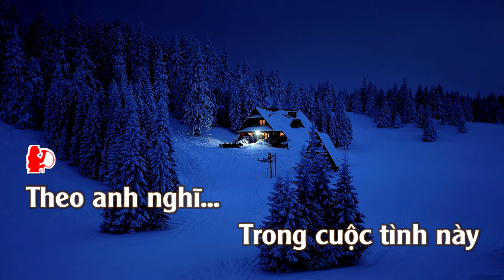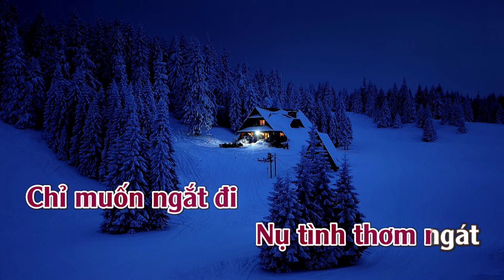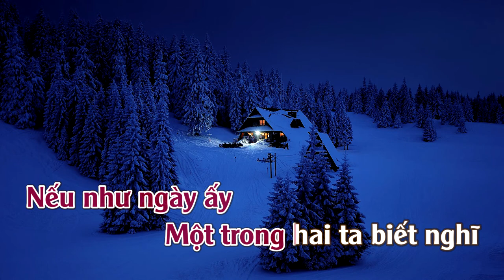Hiu Hắt Đời Nhau | Karaoke | Tone | Nữ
Hiu Hắt Đời Nhau
Tác giả: Lê Vũ